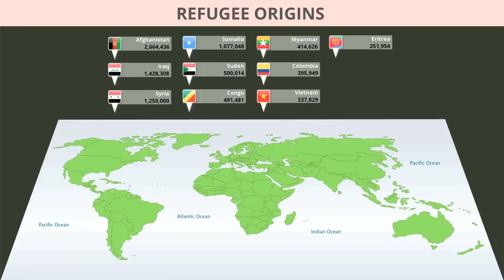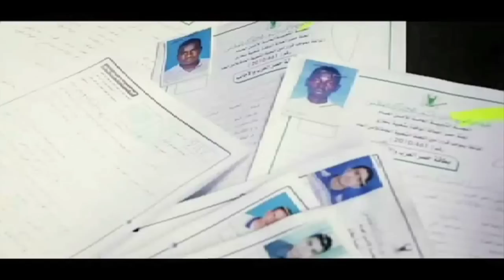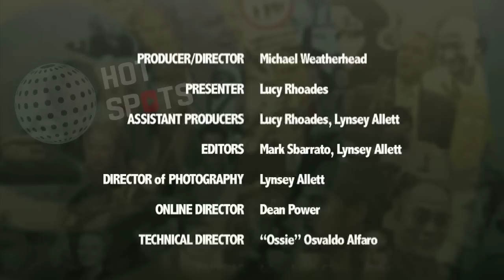Episode 1: Asylum Seekers, Refugees & Human Trafficking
Inspired by World Refugee Day and the crises in Syria and Mali, the first HotSpots episode focuses on the global refugee crisis and human trafficking.

We examine and review three compelling documentaries from three very different situations from three different parts of the world and engage a wider conversation drawing on our expert guests' knowledge and experience.

In this episode we review films about asylum seekers and human trafficking. Another Life is a film about Africa's "fortune seekers", men prepared to risk death crossing the Sahara to reach the fabled shores of Europe for the dream of a better life. Wadim is a very personal story of a young man and his family's displacement and eventually his tragic suicide. Wadim was born in Latvia but his parents (who are Russian Latvian) lost their full citizenship rights in the revolution of 1991. Our third film, Desert Riders looks at the story of young boys who have been trafficked from Bangladesh, Pakistan, Mauritania and other countries to work as camel jockeys in the United Arab Emirates under excruciating conditions.

The panellists include David Manne, Executive Director of the Refugee and Immigration Legal Centre in Australia and Charlie Bagnall, an immigration lawyer from London. And we are lucky to have presenter Lucy Rhoades who previously worked at the BBC as a journalist.